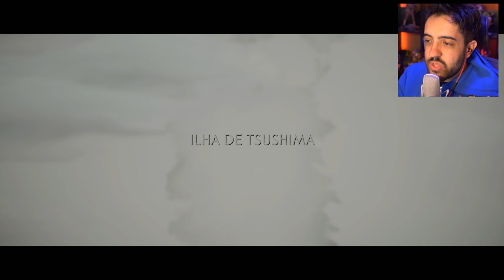GHOST OF TSUSHIMA - O INICIO EM 4k [PS4 Pro]